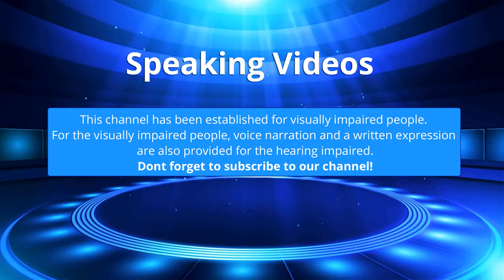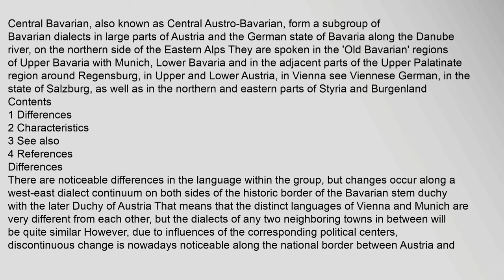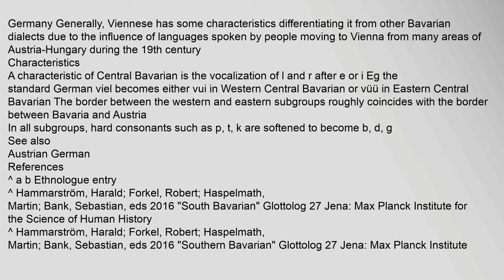Central Bavarian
Central Bavarian, also known as Central Austro-Bavarian, form a subgroup of Bavarian dialects in large parts of Austria and the German state of Bavaria along the Danube river, on the northern side of the Eastern Alps They are spoken in the Old Bavarian regions of Upper Bavaria with Munich, Lower Bavaria and in the adjacent parts of the Upper Palatinate region around Regensburg, in Upper and Lower Austria, in Vienna see Viennese German, in the state of Salzburg, as well as in the northern and eastern parts of Styria and Burgenland
Contents
1 Differences
2 Characteristics
3 See also
4 References
Differences
There are noticeable differences in the language within the group, but changes occur along a west-east dialect continuum on both sides of the historic border of the Bavarian stem duchy with the later Duchy of Austria That means that the distinct languages of Vienna and Munich are very different from each other, but the dialects of any two neighboring towns in between will be quite similar However, due to influences of the corresponding political centers, discontinuous chansouth bavarian shooters, central bavarian city, southern bavarian dialect, west bavarian san rafael, southern bavarian shanghai, west bavarian Central Bavarian